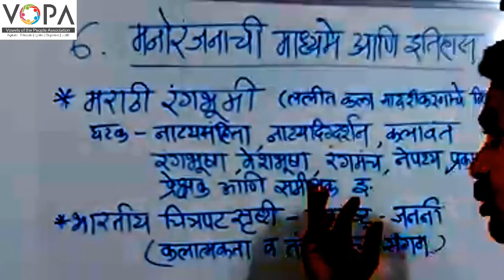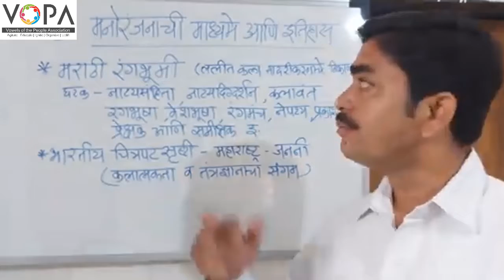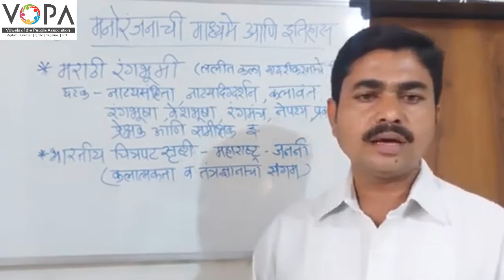10th | इतिहास | मनोरंजनाची माध्यमे आणि इतिहास | V1 | V-School